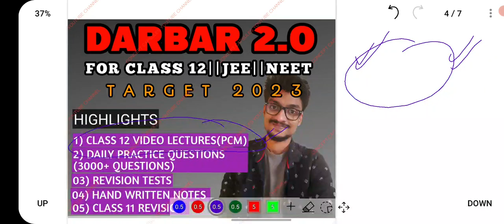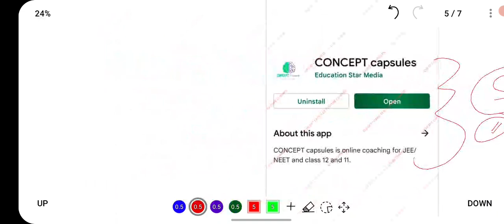ISOMERISM 05||GEOMETRIC ISOMERISM IN TAMIL/ORGANIC CHEMISTRY CLASS 11 IN TAMIL/ SOME BASIC PRINCIPL